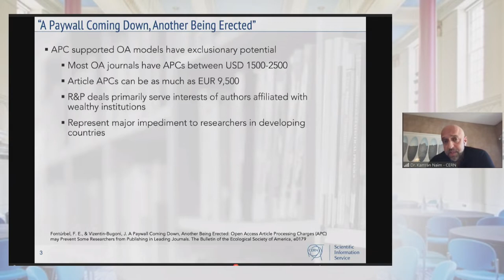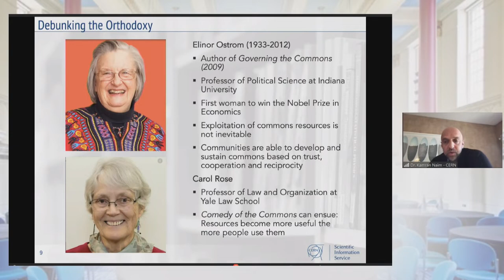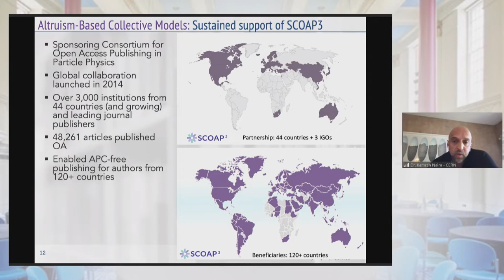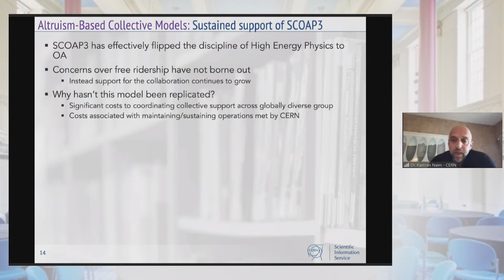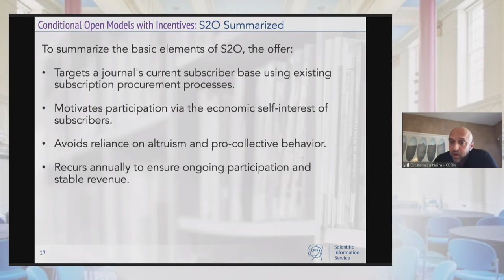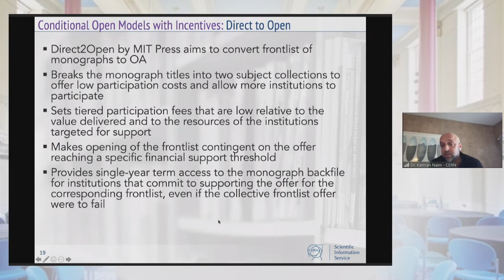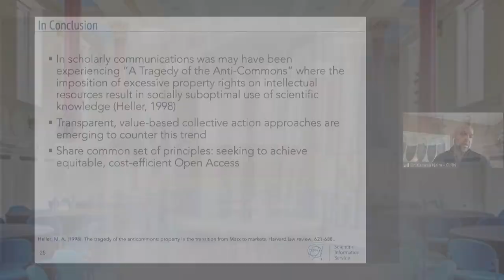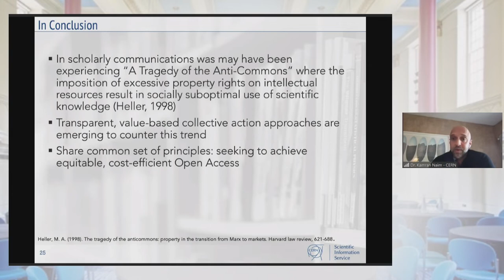R2R2022 - Presentation: Business Models